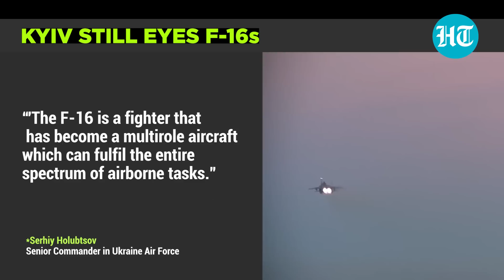'MiG 29 can't counter Putin's...': Zelensky's men press U.S. for F-16s despite NATO 'donations'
A top Ukrainian air commander has said that Ukraine needs F-16 fighter jets, as it is 'four or five times' more effective than the MiG 29 jets sent by Western allies. The Ukrainian commander said that while donations of Soviet-era MiG-29 fighter jets by allies were an 'important step,' it did not fully meet Ukraine's battlefield requirements.